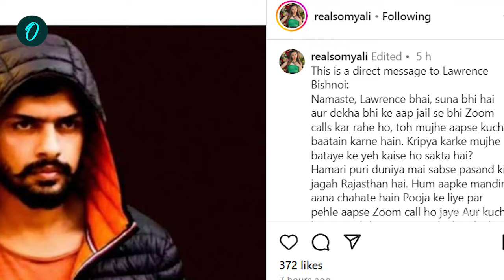Salman Khan की Ex- Girlfriend Somy Ali का Lawrence Bishnoi को खुल्ला Offer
सलमान खान की एक्स गर्लफ्रेंड सोमी अली ने लॉरेंस बिश्नोई को सीधा संदेश दिया। इस बारे में ज़्यादा जानने के लिए वीडियो देखें!